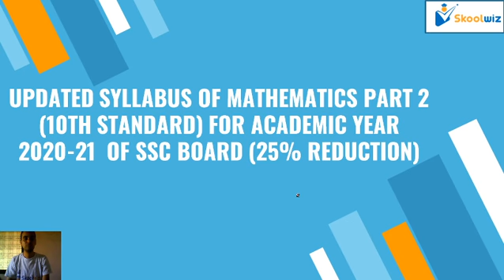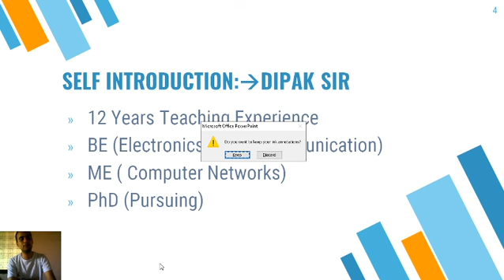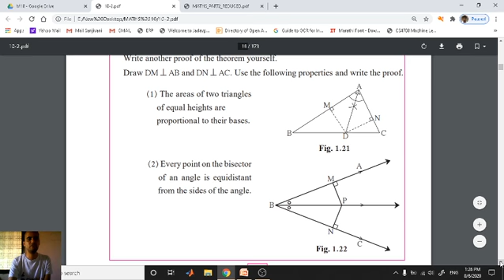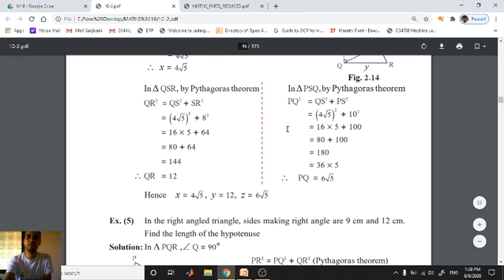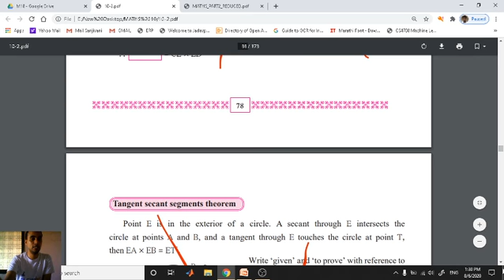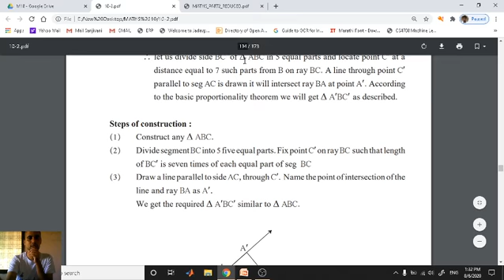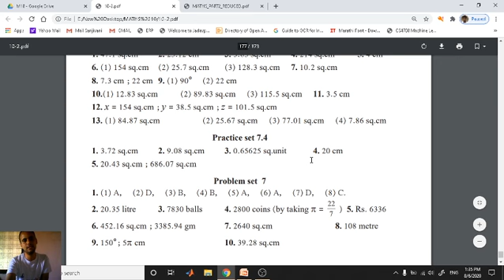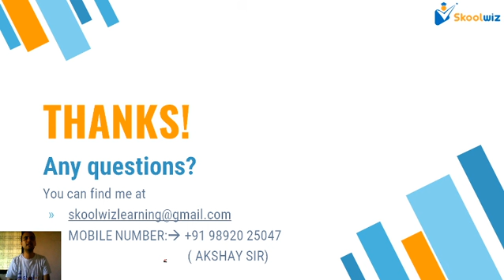Reduced Syllabus of Mathematics Part-2 (10th Standard) | Maharashtra State Board | Dipak Sir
In this video we will see complete updated syllabus of Mathematics Part 1 (10th standard) of SSC board. Board has reduced syllabus coverage by 25% because of CORONA pandemic. So reduced syllabus will be discussed in this video. Syllabus and PDF of complete book is available in description.